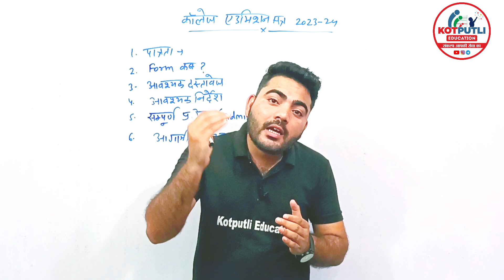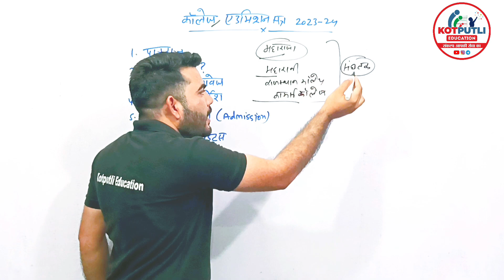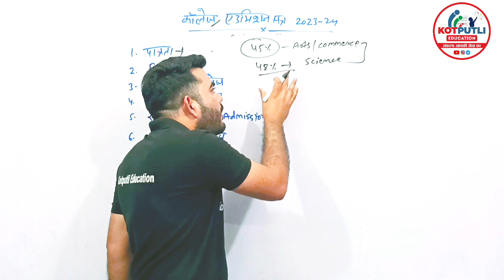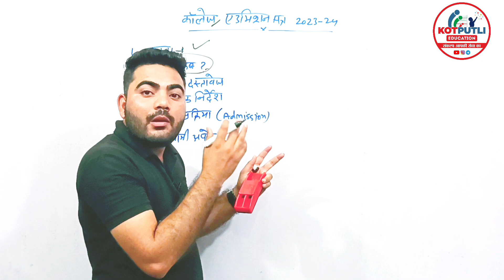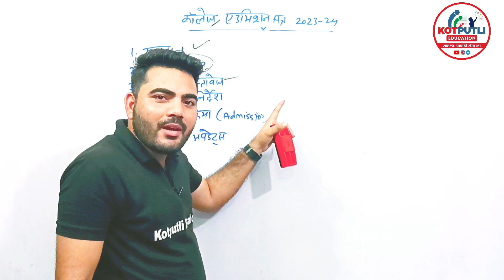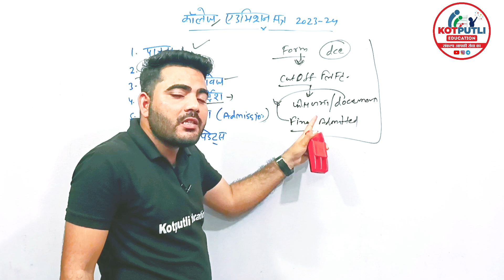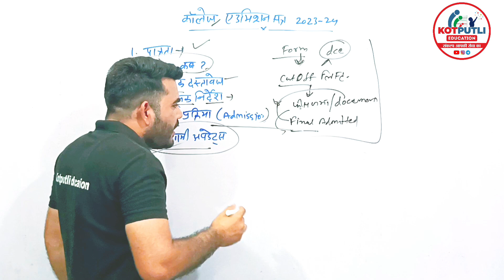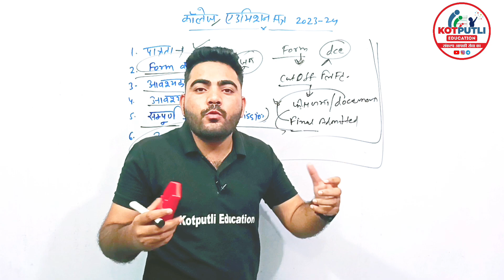COLLEGE/UNIVERSITY UG ADMISSION 2023-24 | BA BSC BCOM COLLEGE ADMISSION PROCESS | REGULAR ADMISSION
नमस्कार

3RD CHANNEL